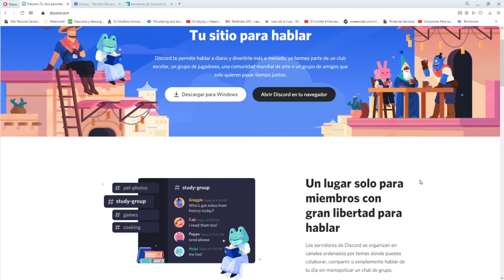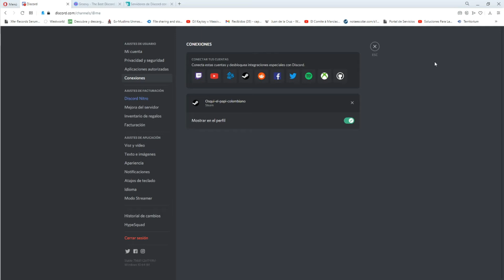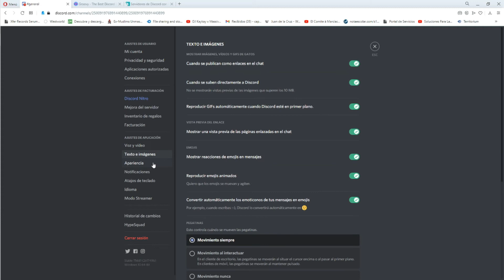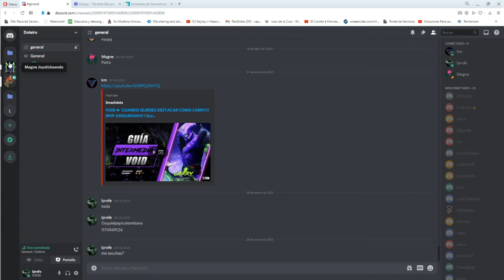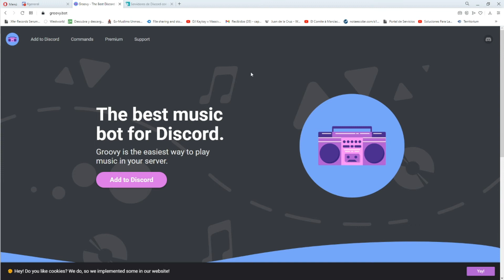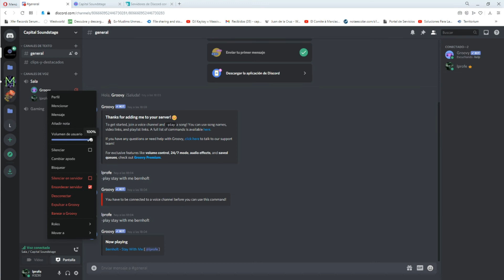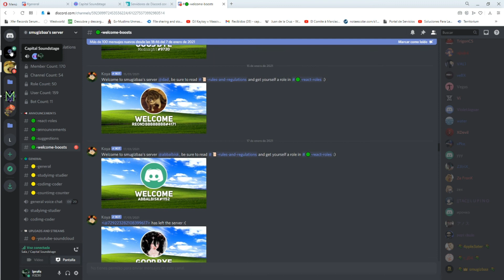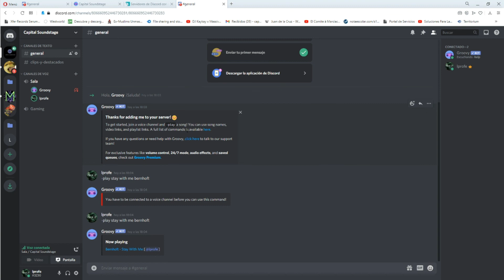DISCORD 2021 - BOTS-MUSICA-GAMERS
Aprende los aspectos básicos de esta nueva plataforma entretenida para tus comunicaciones vía laptop o móvil. ( resumen practico)